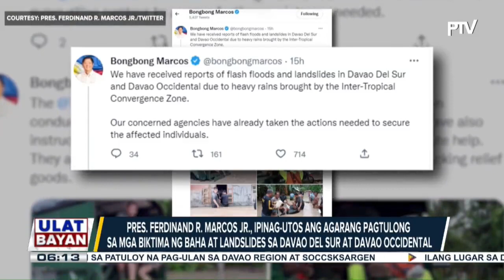Pres. Ferdinand R. Marcos Jr., ipinag-utos ang agarang pagtulong sa mga biktima ng baha at...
Pres. Ferdinand R. Marcos Jr., ipinag-utos ang agarang pagtulong sa mga biktima ng baha at landslides sa Davao Del Sur at Davao Occidental; ilang lugar sa Davao Region, nagdeklara ng state of calamity